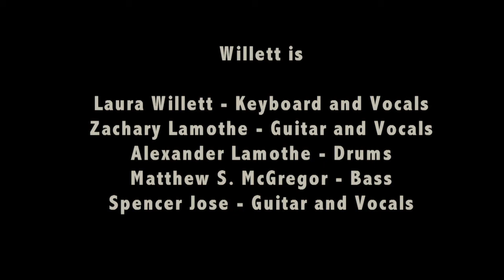Willett - Mystery Box (live)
A live recording of Willett's song "Mystery Box" in the Canadore College's television broadcasting studios.

Produced and Directed by Charles Butler and Peter Schnobb.

Edited by
Peter Schnobb

Camera Operators
Jordan Presseault
Joel Murphy
Peter Schnobb
Paul Los
Charles Butler

Dolly Operator
Johnny Pyke

Audio and Lighting
Joel Murphy
Charles Butler
Jordan Presseault
Johnny Pyke
Paul Los
Peter Schnobb
Yura Monestime

Audio Technician
Zachary Lamothe
Mike Maunsell

Willett is

Laura Willett - Keyboard and Vocals
Zachary Lamothe - Guitar and Vocals
Alexander Lamothe - Drums
Matthew S. McGregor - Bass
Spencer Jose - Guitar and Vocals